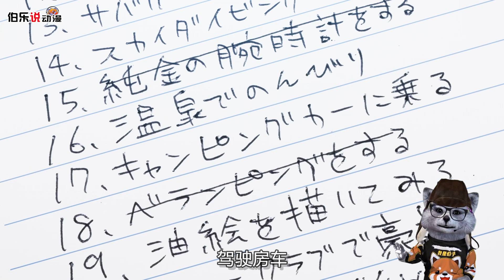男孩每天被2000多喪尸追，他卻大笑，終於不用上學上班了！